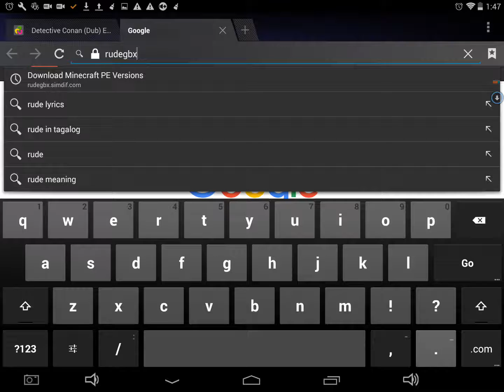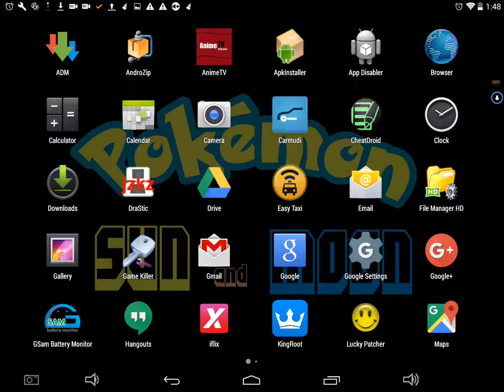Minecraft PE 1.0 / FULL RELEASED APK download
RudeGbx.simdif.com